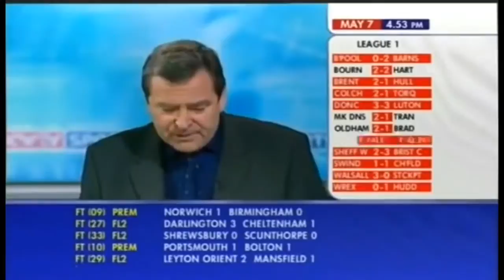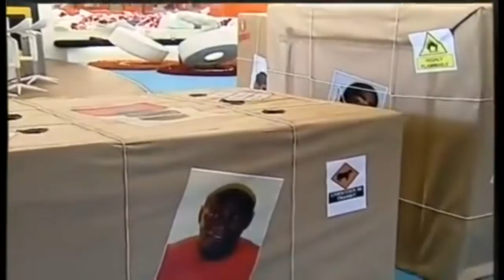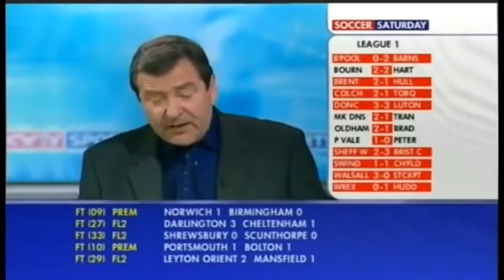TV Heaven, Telly Hell - Johnny Vaughan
Comedian Sean Lock invites celebrity guests to review the TV shows they love and loathe the most, trawling through the heavenly highs and hellish lows of tv